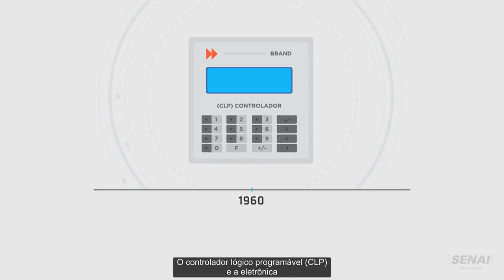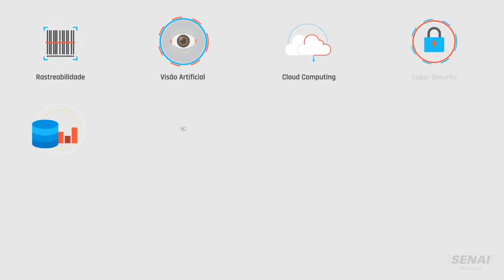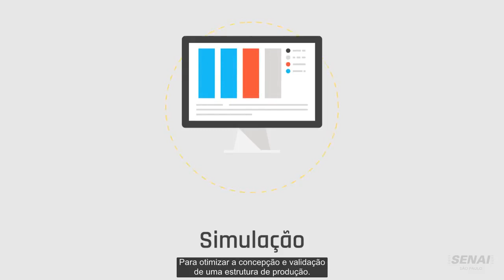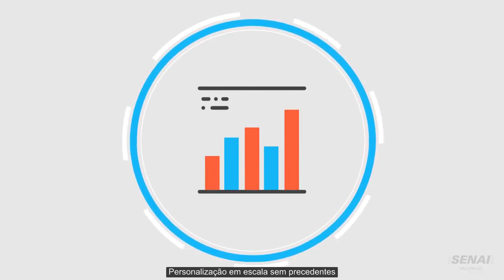INDUSTRIA 4 0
Vídeo da Indústria 4.0 ou Quarta Revolução Industrial  - é um termo que engloba algumas tecnologias para automação e troca de dados e utiliza conceitos de Sistemas ciber-físicos, Internet das Coisas e Computação em Nuvem.